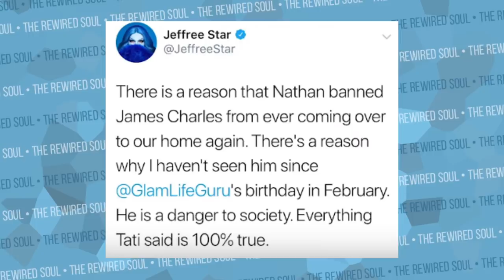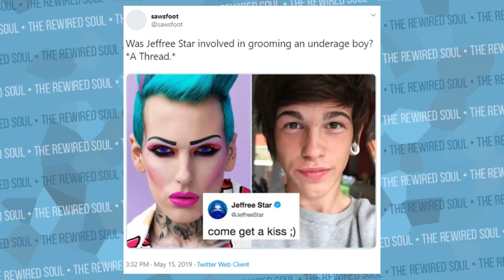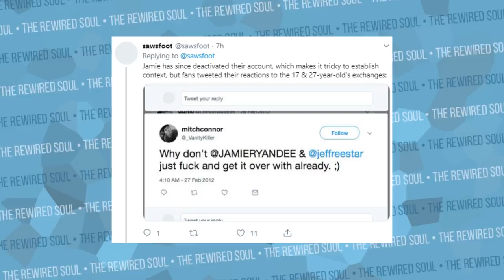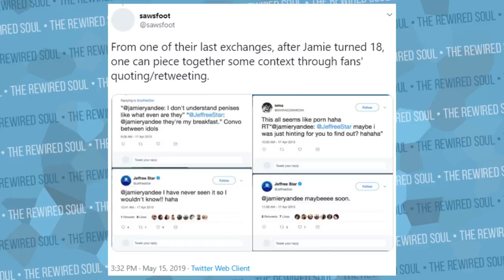This is Why Jeffree Star Deleted 1000's of Tweets | The Rewired Soul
Ever since Jeffree Star outed James Charles on Twitter after the Tati Westbrook drama, more and more tweets have resurfaced. The primary issue with the situation is that Jeffree Star is not practicing the same forgiveness and passion for James Charles that people like Shane Dawson, Tati Westbrook and the rest of the community has offered him.